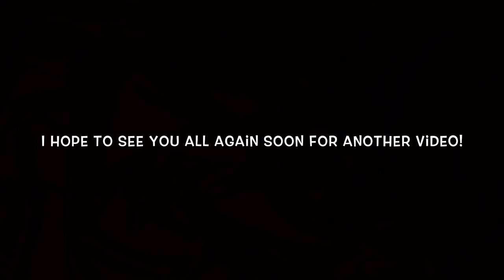The Cat Movie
I collected together some footage and made a short movie... of cats!!! Who doesn't love cats!?